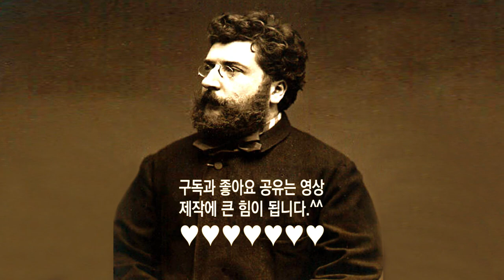열린눈[클래식,비제] ‘카르멘’ 중 ‘세기디야’[‘Carmen’ Suite No.1 ‘Siguidilla’(by Bizet)]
‘카르멘’ 중 ‘세기디야’[‘Carmen’ Suite No.1 ‘Siguidilla’(by Bizet)]